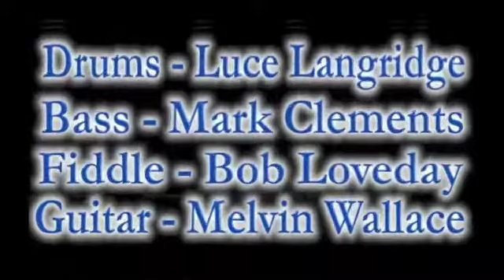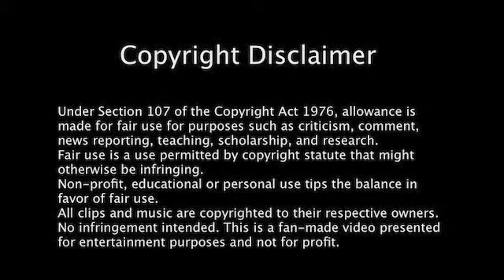Leigh Moran - Silver Threads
Recorded at 'Blazers' nightclub, Windsor, London.